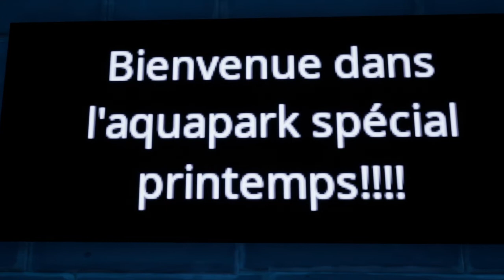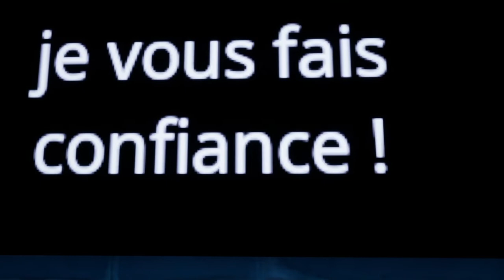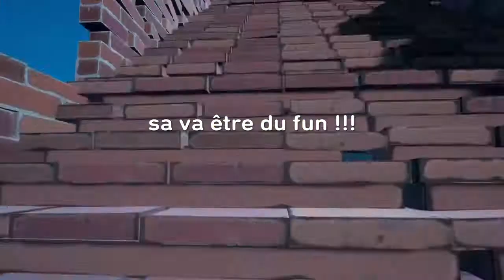Trailer: aquaparc special printemps